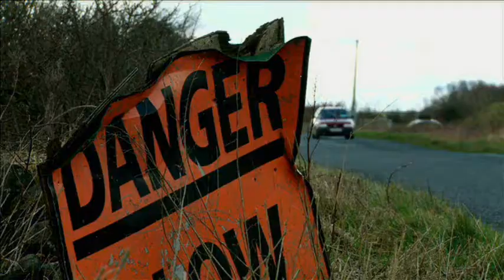StoryLand 2011: Lucky Run -- Episode 2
Don't forget to vote to keep your favourite in!

Robbie tries to gather cash in order to leave town but a visit from Danger puts a halt to his plans as he's made an offer he can't refuse...